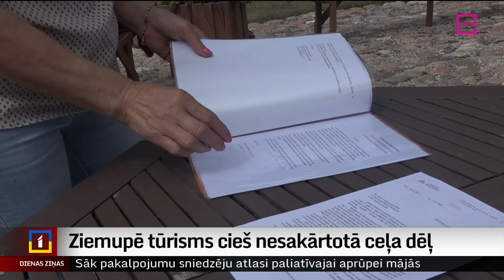Ziemupē tūrisms cieš nesakārtotā ceļa dēļ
Dienvidkurzemes novada Ziemupe ir viens no tūristu iecienītiem galamērķiem, taču jau gadiem vietējiem iedzīvotājiem un iebraucējiem jāsaskaras ar slikto grants pievedceļu. Uzņēmums “Latvijas Valsts ceļi”, kas ir šī autoceļa saimnieks, uz iedzīvotāju daudzkārtējām sūdzībām atbild, ka atjaunošanas vai pārbūves darbi šajā vietā vēl vismaz trīs gadus netiks plānoti. Turpina Argots Pakalns no TV Kurzeme.